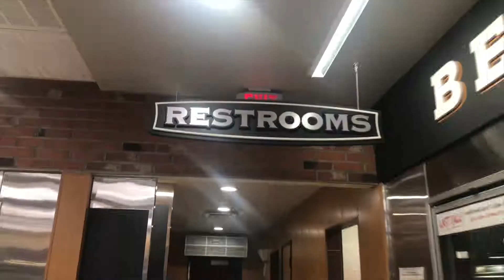Pittsburgh, Talking about my Next Short Film: Paul Walker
drove three hours into Pittsburgh to help my mom fix her car.. we also sit down and start to discuss the future trip to LA and Vegas for my next short film on Paul Walker.

welcome to "The Journey" A channel dedicated to helping people just like you "Create Your Own Story".. finding your passion in life can be hard.. I'm here to help make it a little easier! With my daily vlogs on YouTube, scripts on my Blog & Podcast! These are about all things passion and finding your true happiness. I am also a race car driver in which is featured on my channel as well! :)

►Follow me on Snap: @zcac95
►my personal brand.. ZCompany